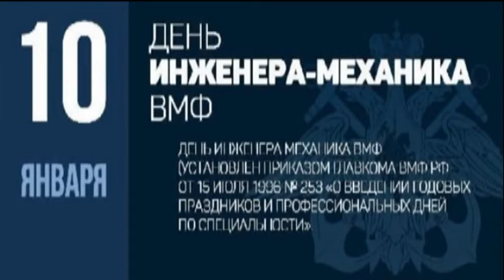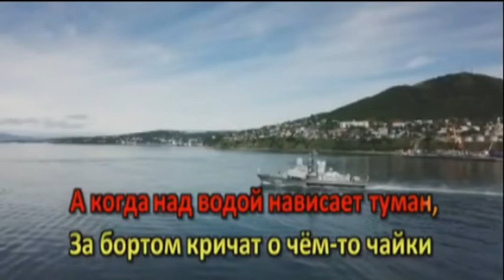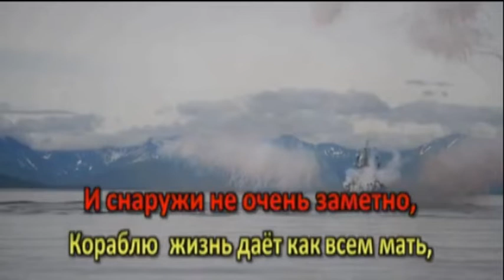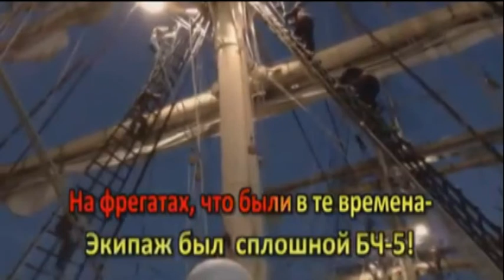ДОФ КФл_Боевая часть 5